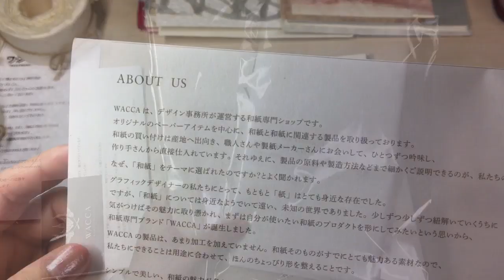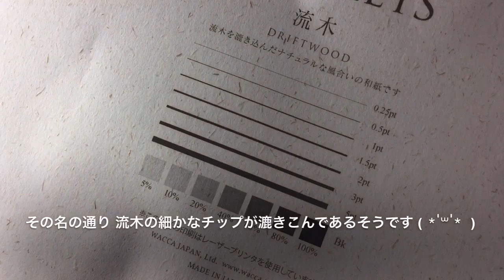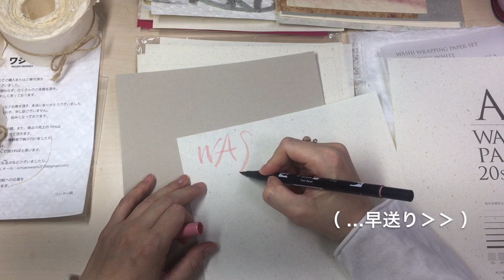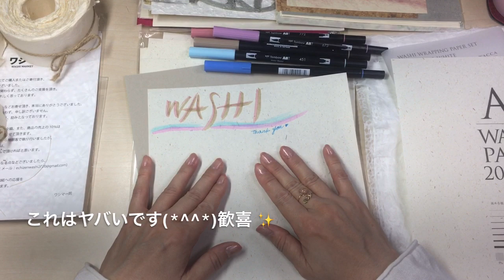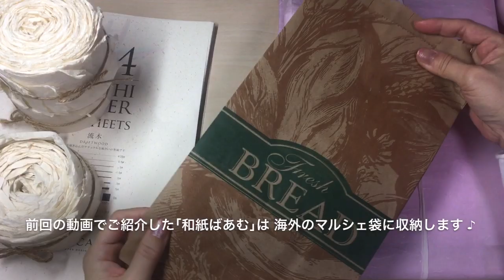和紙：後編『WACCA JAPAN』さんでお買い物しました♡紙もの 和紙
前回に続き『和紙のお買い物・後編』となります。

後編は『WACCA』さんで購入した和紙です✨
◆WACCA JAPAN

動画の最後では、前回ご紹介した「ワシマ」さんの和紙も一緒に（簡単ですが紙に）収納…✨素敵な和紙ばかりですので、OPP袋ではなく「紙」に包んで整理保存したくなりました。

観て下さったら嬉しいです。